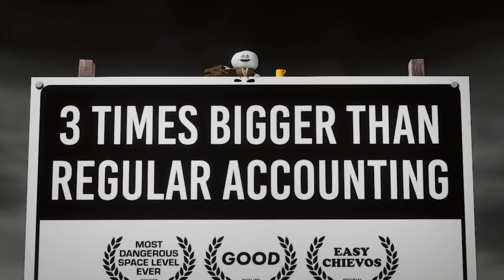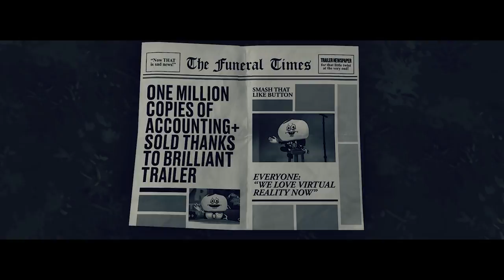ACCOUNTING+ Out Now! (Director's Cut)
OUT NOW! Sign up to our mailing list for news and updates.

"How long have these goggles been pressing into my flesh?

What began as a small game jam between William Pugh (The Stanley Parable), Dominik Johann (Minit), and Justin Roiland (Rick and Morty) is now—two years later—an aberration of warped technology, weird worlds, and strange, disturbing creatures. Since its debut in 2016 (10/10 on Steam), Accounting has tripled in size, mutating into an intricate labyrinth of forbidden virtual realities. There are countless more secrets to discover if you have the stomach to brave the dangers of new characters, brought to life by an ever expanding cast of comedic legends (Rich Fulcher, Reggie Watts and Justin Roiland, to name a few).

Accounting is a noble profession. During your tenure with Smith & Smitherson, you will bare witness to the afterbirth of this new facet of human experience. However, it is not without its dangers. Here are some of the warnings you need to be aware of before beginning your adventure into Accounting+.

█ Trailer Credits:
░ Written by Joe Finegold and William Pugh
░ Edited by Dominik Johann
░ 3D Art by Jakob Gavelli
░ Storyboard and 2D art by Dom
░ Lip sync goofs by William Pugh
░ Character Animation by William and Dom
░ Music and Sound by Tom Schley (Silkersoft)

█ Cast:
░ Justin Roiland as Harold Jenkins
░ Joe Finegold as Reverend B. Limpley
░ Alicia Contestabile as Harriet Jenkins
░ Maria Rathjen as Timmy Jenkins
░ Kevan Brighting as The Chief